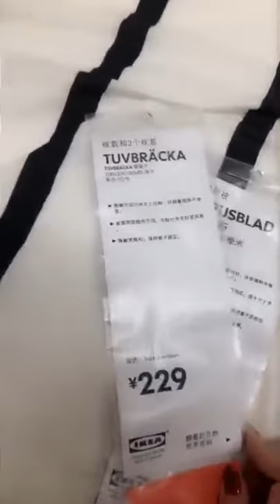BEJ48 張懷瑾 口袋直播 180213 ~ 宜家还有半个小时关门